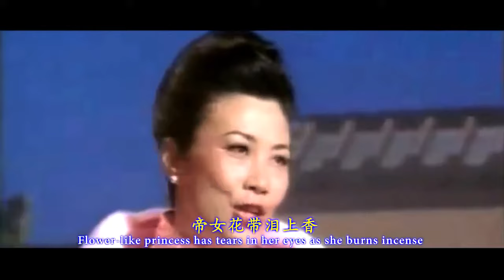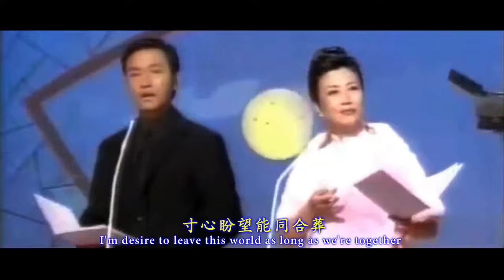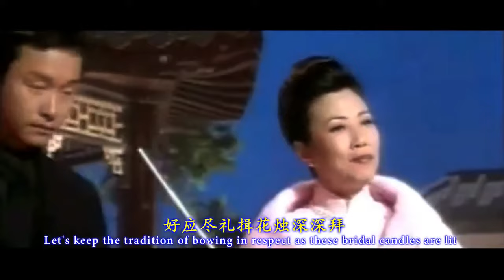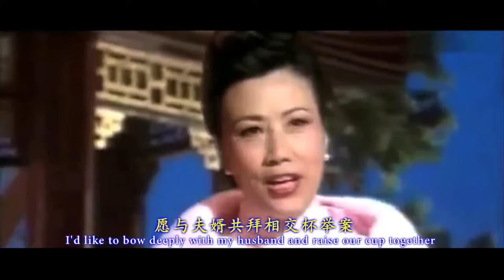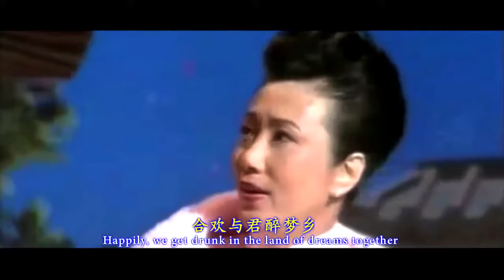帝女花之香夭 - 張國榮 & 汪明荃 (Fragrant Sacrifice - Leslie Cheung & Liza Wang) w- English Sub